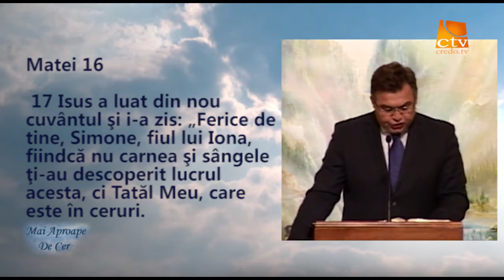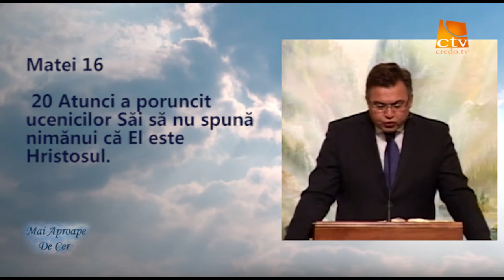Mai Aproape De Cer - Despre Biserica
Despre Biserica